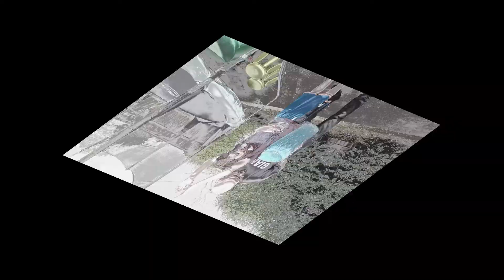Bubble wrap sumo wrestler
My Dad and I wrap ourselves up in bubble wrap and go to war in the trampoline.